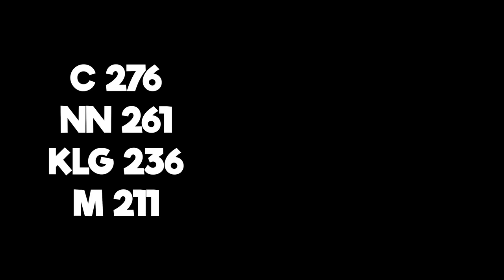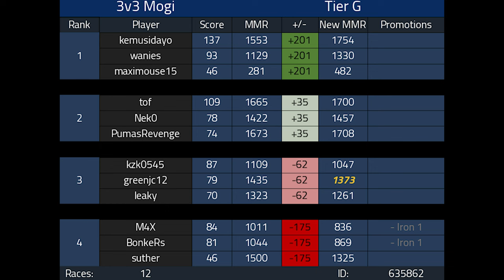World's WORST Mario Kart Player plays 3v3 Competitive Mario Kart 8 Deluxe